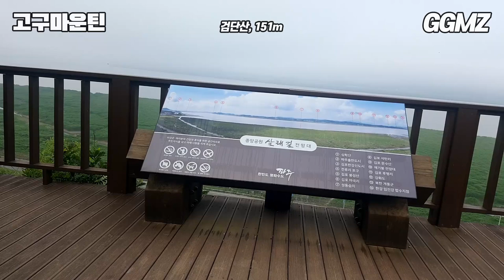[고구마운틴⛰️EP04] 파주 검단산(151m) 대신 올라가 드립니다